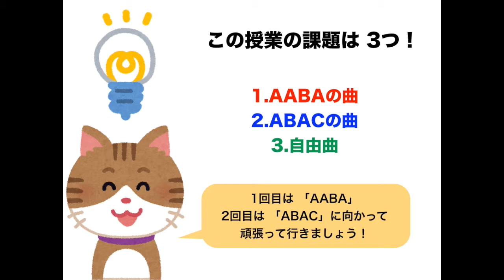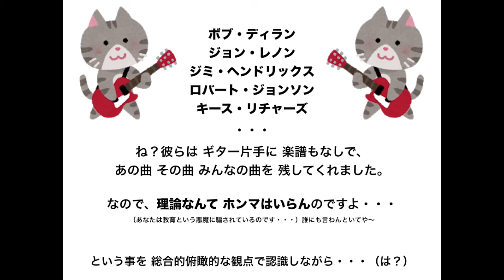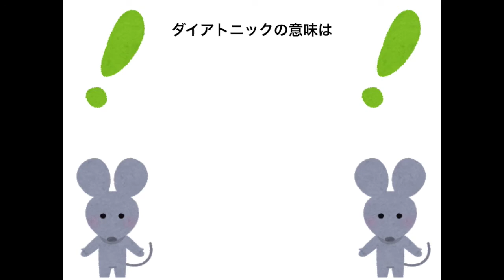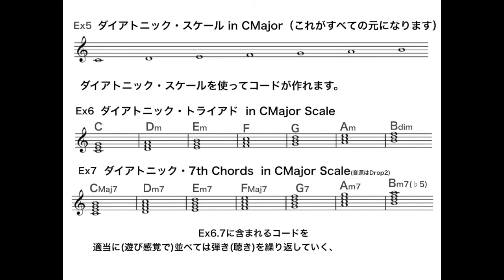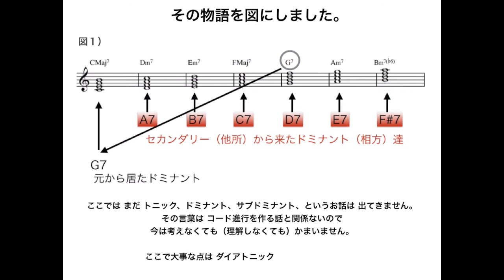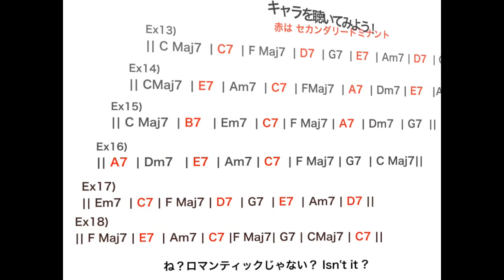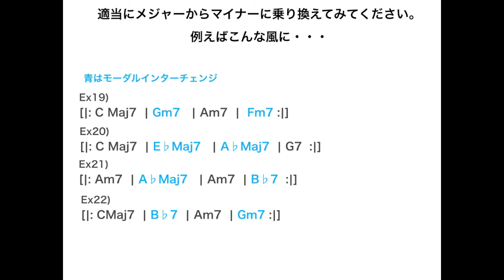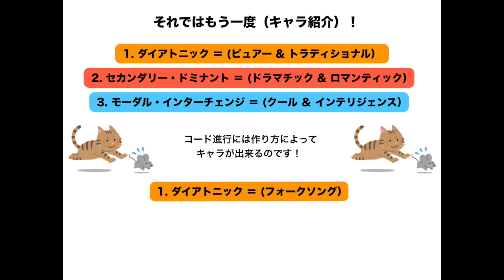How to Compose 6「ABAC形式〜コード進行の話」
洗足音楽大学 道下和彦のHow to Compose 90分授業を20分程度のダイジェストに編集しています
この動画は洗足音楽大学の授業How to Composeの予習復習用に書いております。
履修学生の方に特化した話題が主な内容ですので、御理解の上お楽しみください。
ブログを見ながら聞いていただければより内容が分かり易くなっています。

How to Compose 5の動画はありません。

講師 道下和彦
動画制作 黒瀬香菜
instructor Kazuhiko Michishita
movie created by Kana Kurose